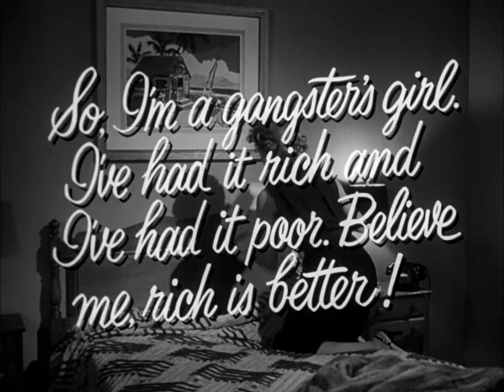The Big Heat (1953) - HD Trailer [1080p]